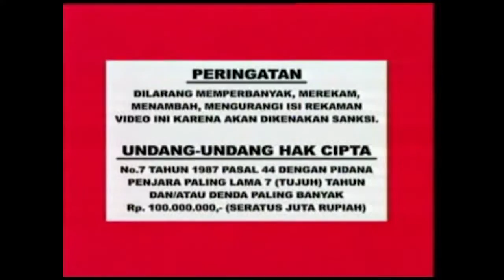Roni Hidayat - Sholawat Al Bariyyah (Official Music Video)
Official Music Video Roni Hidayat

Vocal/Singer :
Roni Hidayat